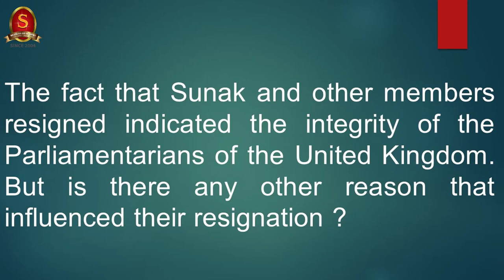Capsule 79 | UK Elections | Shri T P Sreenivasan (IFS 1967 Batch) | IR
In this 79th capsule on the Weekly International Relations Programme, Shri T P Sreenivasan, Former Indian Ambassador belonging to 1967 batch, will discuss about United Kingdom Elections.